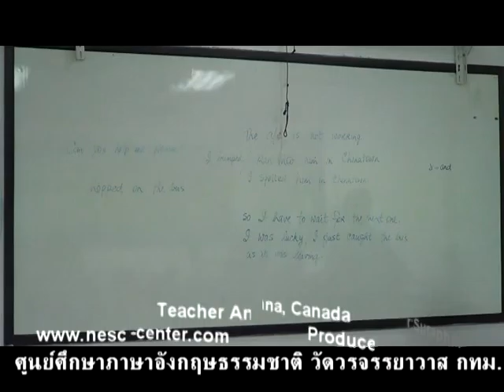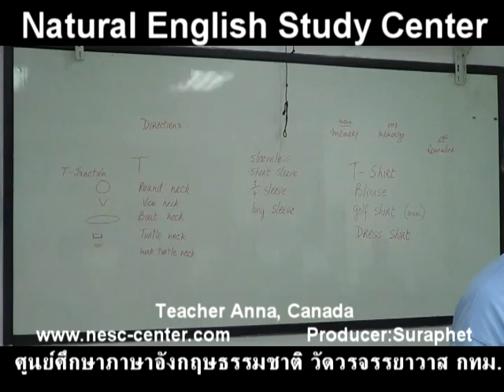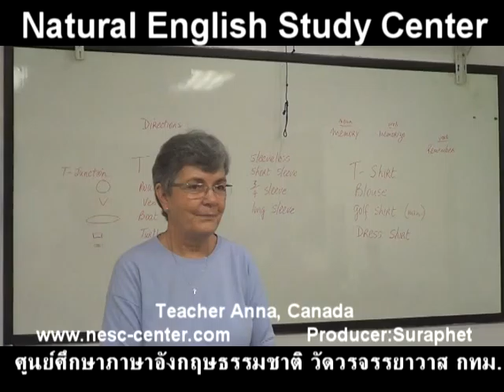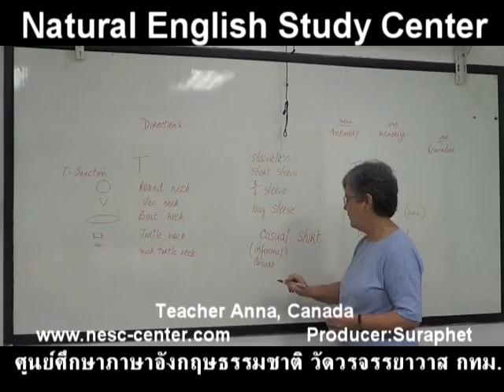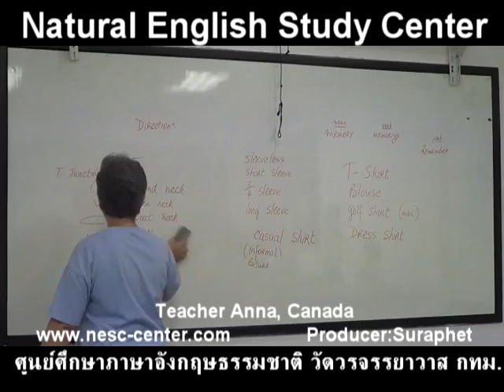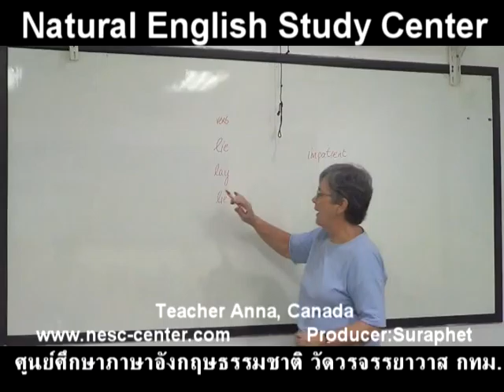suraphet 3284 English Teaching Teacher Anna, Canada, Anna 3